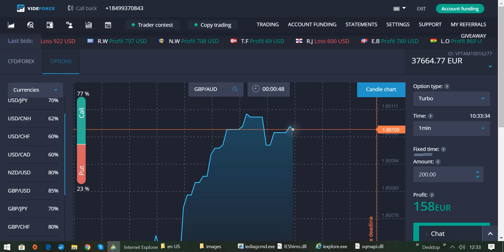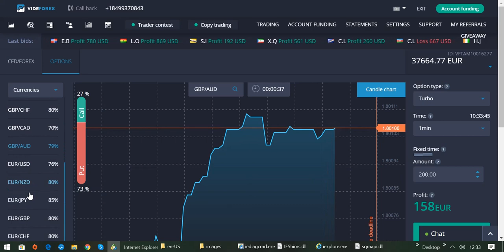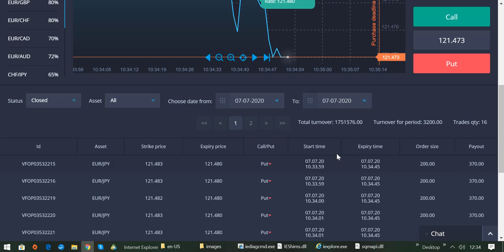Trading lernen vom Profi